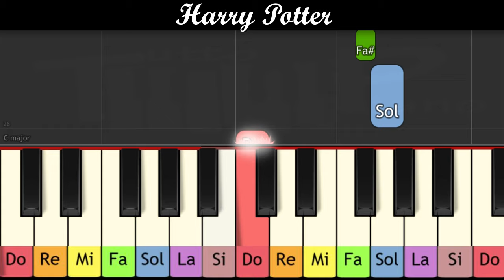Thème de Harry Potter (Piano pour enfant débutant très facile)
Apprendre le thème de Harry Potter en mode très facile à une main, à vitesse lente (mettre vitesse x2)

Vidéo conçue pour les enfants afin d'apprendre les notes de musique